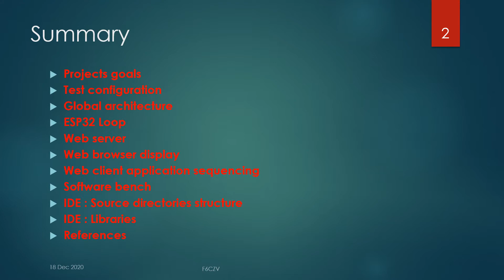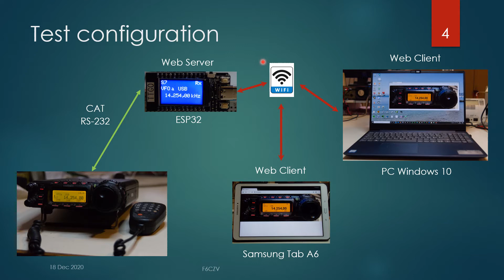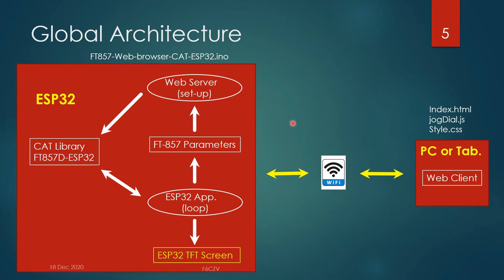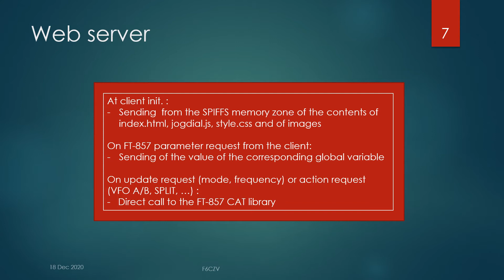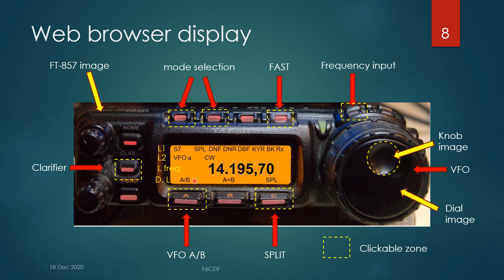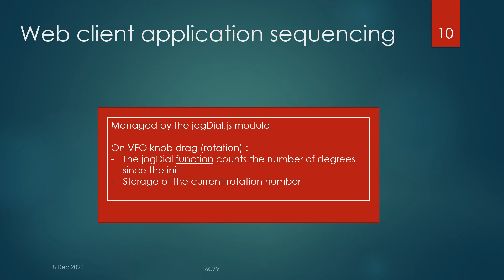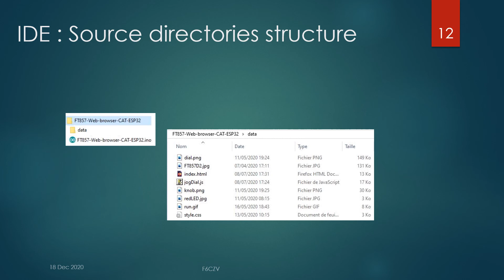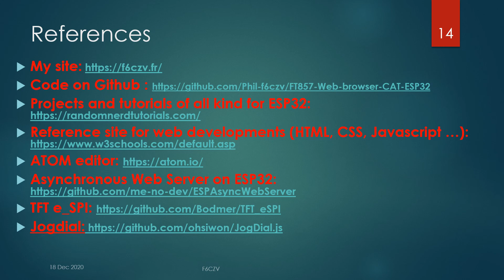Technical aspects of a FT-857D CAT with an ESP32 web server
A radio CAT is usually done by a dedicated software for a given OS (Windows, Unix, ...). This video presents the technical aspects of prototype web App of an FT-857D CAT. The web server is an ESP32 TTGO.